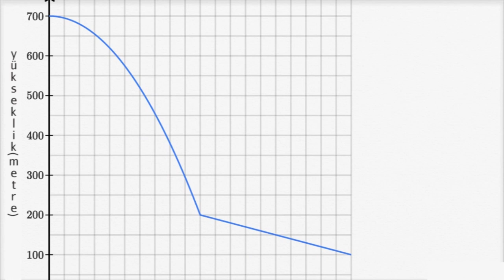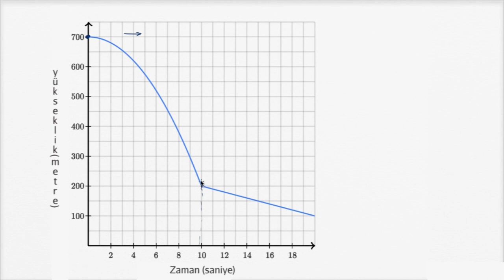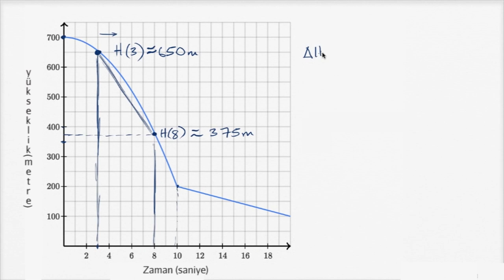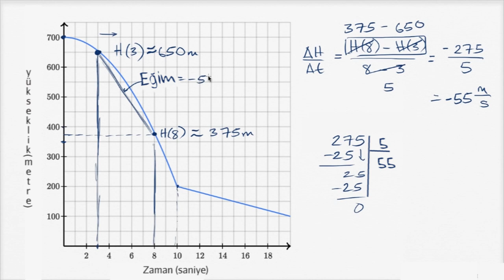Grafik Kullanarak Bir Modelleme Fonksiyonunun Ortalama Değişim Hızını Tahmin Etme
How to estimate the average rate of change of a modeling function from a graph (example)